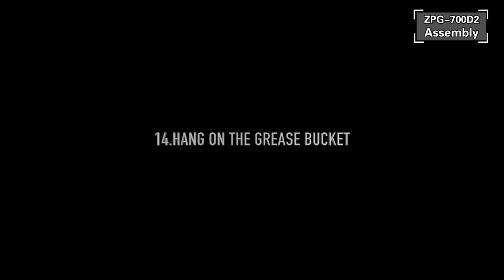2022 ZPG 700D3 & 700D4E Pellet Grill Assembly | Z Grills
Have a quick view of the assembly video for 2022 Z Grills new model!!

The assembly applies to 700D3 and 700D4E Pellet Grill!

Find more people who are using Zgrills wood pellet grill, join Z Grills Official group NOW!

Z Grills, Easy Grill, Easy Life!
Z GRILLS, a U.S.-based brand that has been making high-quality grills and smokers for more than 30 years. Z Grills aims to provide customers the high-quality pellet grills with affordable prices!